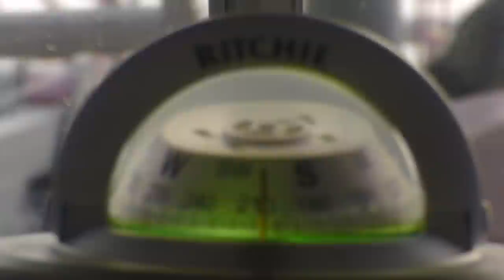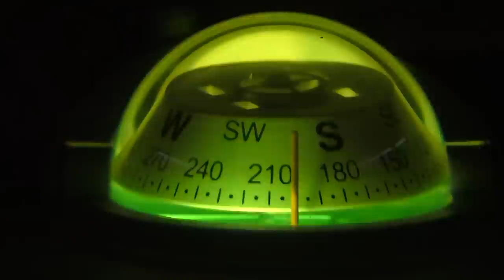Ritchie Compass Installation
It’s not where you are that matters. What matters is the direction you’re headed.

[Copyright]  This video is made available to supporters of SV Seeker without advertising as our way of saying thank you for your support.   Please enjoy the video, but until it is made public you are not allowed to share it in any public forum.  Thanks Again.  -- Doug Jackson

[ Music ]
"Trickin Pickin" performed by Doug Waterman